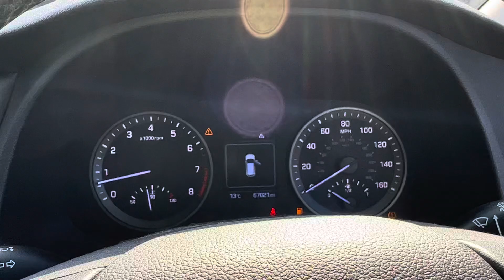Разборка Hyundai - Tucson 3 2015-2018, 1,6 (VIN: TMAJ3811LJJ451103) EN17JKO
Разобран Hyundai - Tucson 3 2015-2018
Основные характеристики:
Год выпуска: 2017
Двигатель: G4FDHZ899730
Объём двигателя: 1,6
Тип двигателя: Бензин
Коробка передач: КПП 6-ст.мех.(МКПП)
Кузов: Джип (5-дверный)
Смотри каталог запчастей Hyundai - Tucson 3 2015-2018 на :
⏰ Режим работы колл-центра:
08:00 – 20:00 – ежедневно